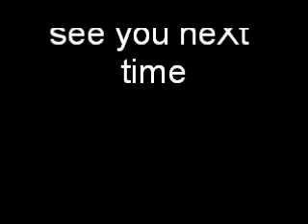X crew duikje in vinkeveen 24 okt 2010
jeffrey,frodo,martin,anthony,obi ben kanobi,chris en nog duizend andere duikers.
Eerste keer camera mee dus... slecht materiaal,sorry